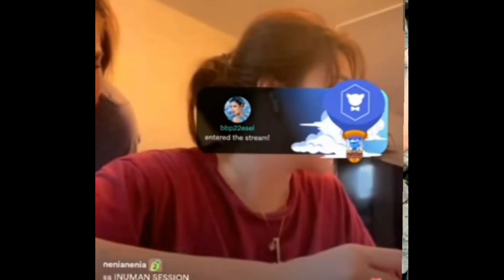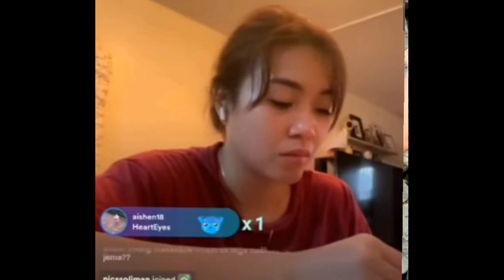Tyang Aby Maraño Nagsalita tungkol Kina Deanna Wong at Jema Galanza, Gawong Fans makinig 😁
Repost to remind other fan.. Sobrang gulo na ng socmed.. hays..

aby marano nagsalita na dahil sa isyu sa pagtabi saglit ni deanna kay jema nung nasa thailand sila.
friends na nga lng tlaga ang dalawa...sana nga maging magkaibigan din sila kasi may pinagsamahan din sila... support nlng bawat isa sa kanila.